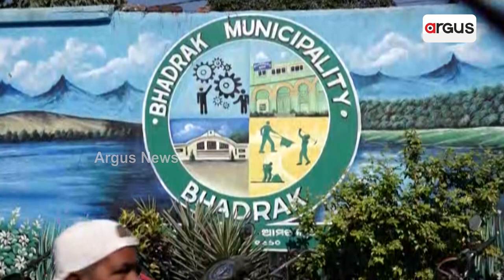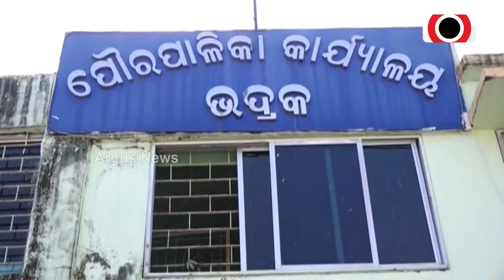No City Bus Service In Bhadrak, People Eagerly Waiting For Service